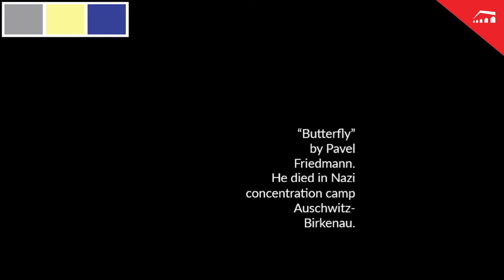“The Butterfly” written by Pavel Friedmann - 23rd of August, the European Day of Remembrance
On the 23rd of August, the European Day of Remembrance of the victims of totalitarian and authoritarian regimes, the Platform for European Memory and Conscience and its partners present these two powerful poems to remember all peoples who lived under oppression, intolerance, and hatred of European totalitarian regimes.
This date coincides with the date of signing of the Molotov– Ribbentrop agreement in 1939, the non-aggression pact between the USSR and Nazi Germany which divided Eastern Europe into designated German and Soviet spheres of influence.

“The Butterfly” by Pavel Friedmann, 1942

The poem “The Butterfly” was written by the young Jewish Czechoslovak poet Pavel Friedmann in the Terezín concentration camp on 4 June 1942. On 29 September 1944, he was deported to Auschwitz, where he was murdered. After Friedmann's poem, the butterfly, with its story of rebirth and transformation into a new life, became a symbol of liberation from oppression, intolerance and hatred.

The poem is recited by 13 representatives of the Platform's member institutions from 11 countries
Łukasz Kamiński, Platform of European Memory and Conscience
Marek Mutor, "Remembrance and Future" Center
Reka Kiss, Committee of National Remembrance
Réka Földváryné Kiss, Committee of National Remembrance
Johann Grunbauer, Foundation History of Totalitarian Regimes and their Victims
Alex Hackett, Museum of Communist Terror
Rihards Pētersons, Museum of the Occupation of Latvia
Monika Kareniauskaite, Genocide and Resistance Research Centre of Lithuania
Yana Hrynko, National Museum of the Holodomor-Genocide
Tomaž Ivešić, Study Centre for National Reconciliation
Jonila Godole, Institute for Democracy, Media & Culture
Maria Axinte, Pitești Prison Memorial Foundation
Martin Andreller, Estonian Institute of Historical Memory
Wolfgang-Christian Fuchs, International Association of Former Political Prisoners and Victims of Communism